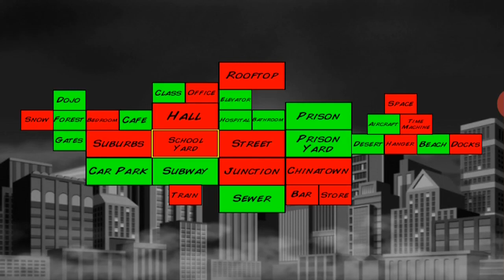joker fan sub me yea (super city)